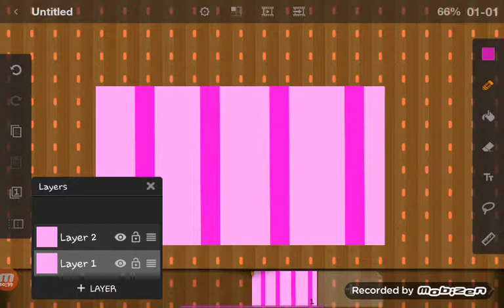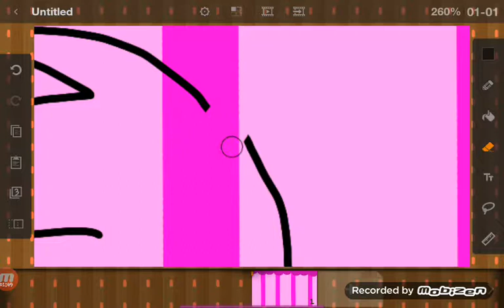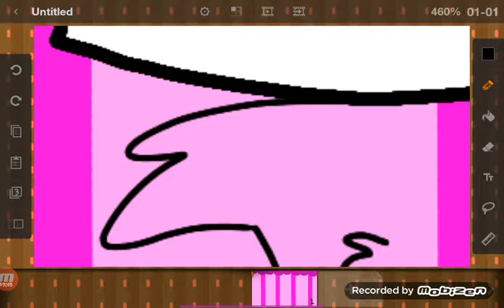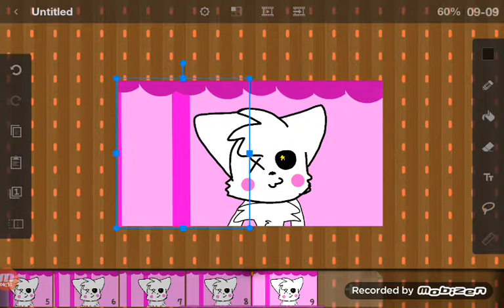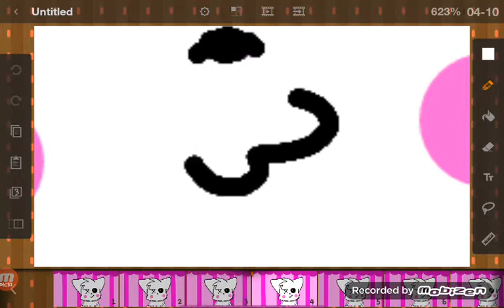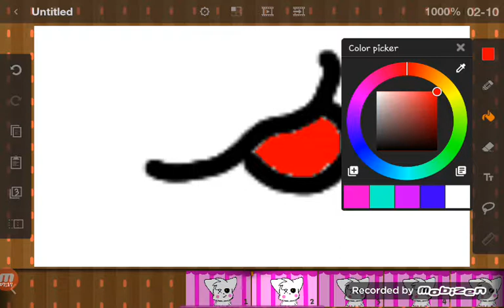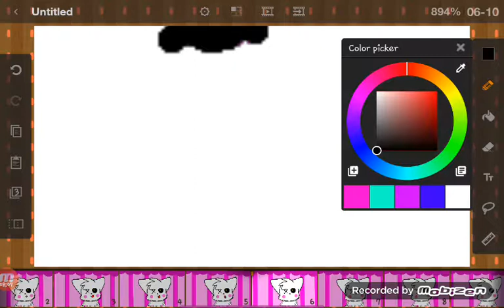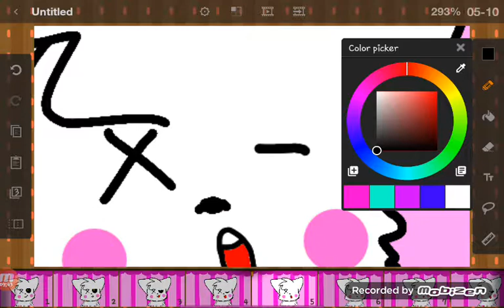How i animate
Lol this is how so ya know... :D